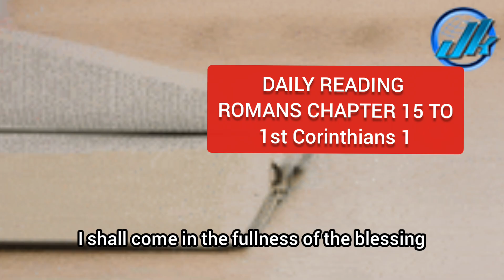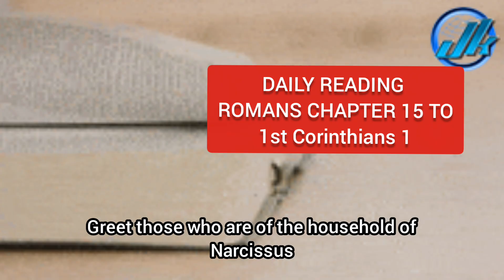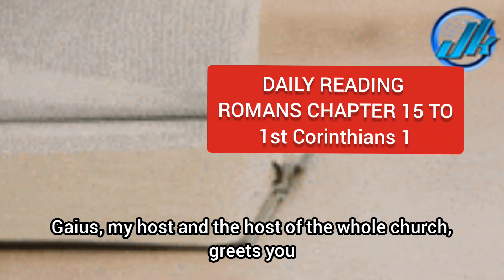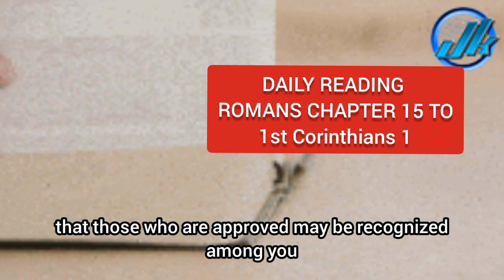📚 TODAY'S BIBLE DAILY READING: FROM THE BOOK of Romans chapter 15 to 1st Corinthians chapter 1. 📖